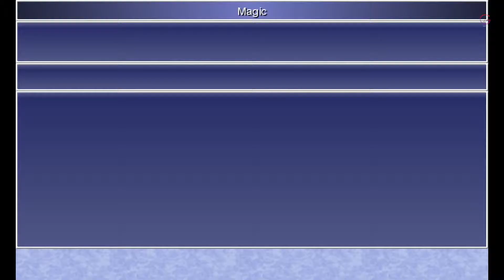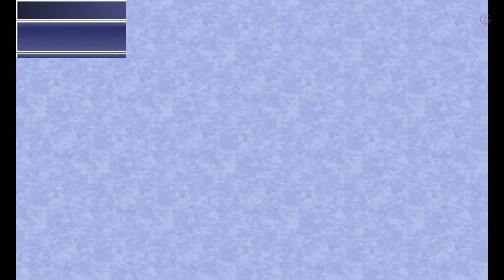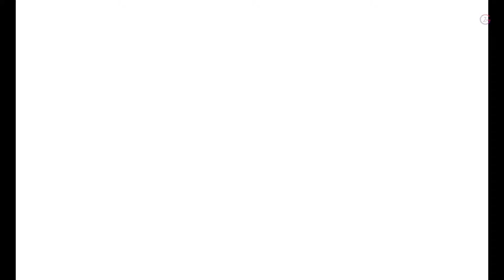Final Fantasy IV Remake Eblan Caves Part 29 Walkthrough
The game takes place in a medieval fantasy setting, and focuses on Cecil Harvey, the captain of the Red Wings of Baron. After performing a raid on Mysidia to steal the Water Crystal, Cecil and the knights question the orders of their king as they believed stealing from the Mysidians was wrong. As punishment for disloyalty, the king strips Cecil of his title, and orders him and Kain Highwind to win back his trust by sending him to the village of Mist. This sets Cecil off on an adventure in which he and many other allies he meets must uncover the truth and save the world from monsters.

BTC    ► bc1qys5d6ztg74uwqqg0232m3f0tugexwfflrcvu4e
ETH    ► 0xe1Bd90EDDD90886c6663d80512BAe40E7225121d
DOGE   ► DSHGDWbGspZckaRBiVgX8HZ2ttMkNuqwno